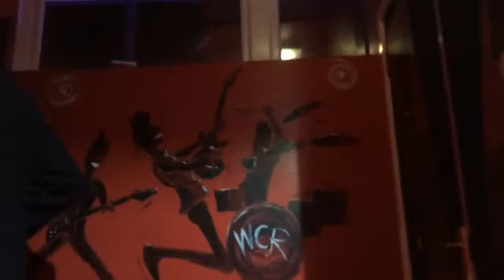Blackpool Magic Convention 2015 - Day Two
A group of friends at the Blackpool Magic Convention.

Follow THE GOOD, THE BAD AND THE JUST PLAIN STANDARD for more!